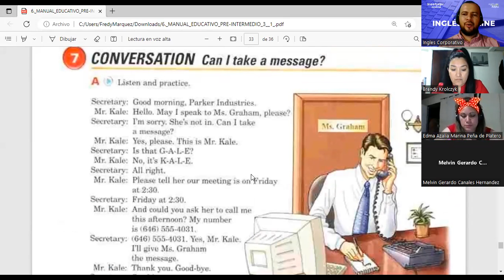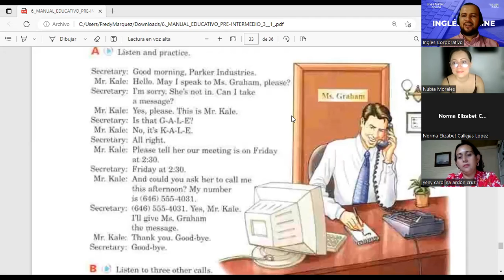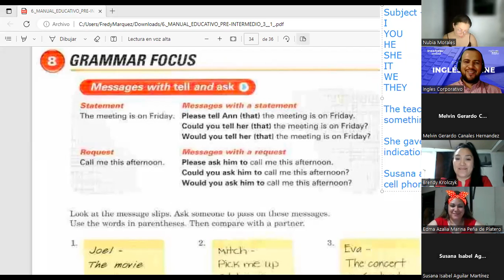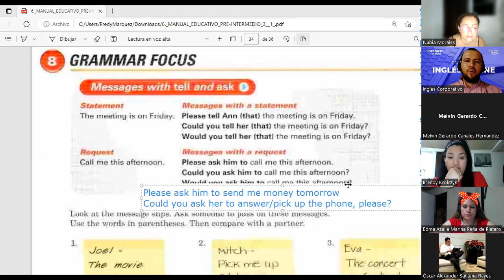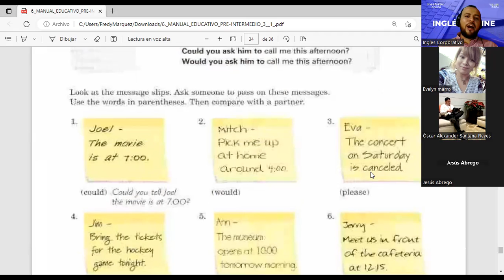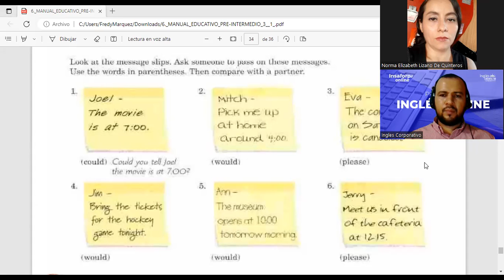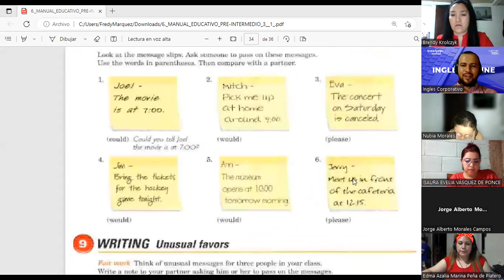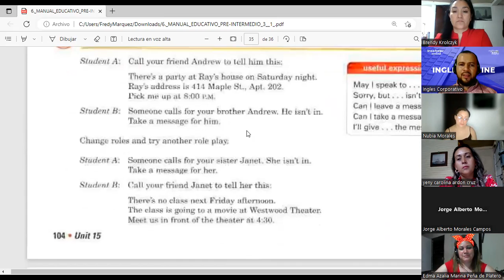SESIÓN 15-11/05/2023-PI3-02-8-9-PM-04-23-MÁRQUEZ-MESSAGES WITH TELL AND ASK